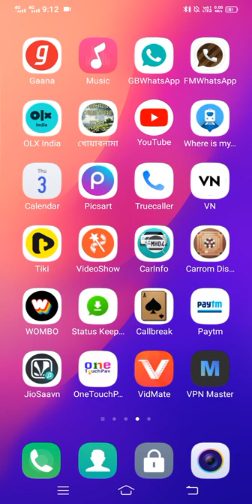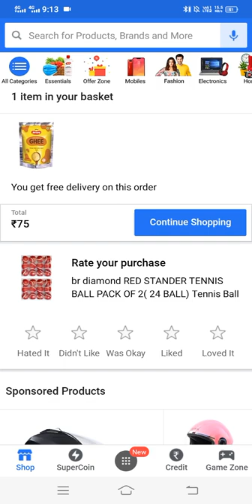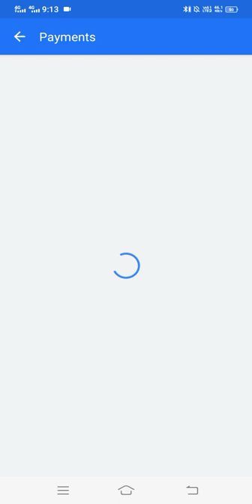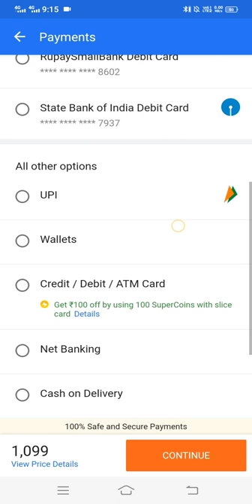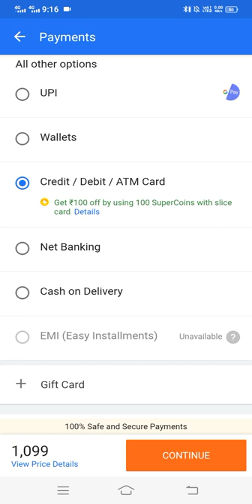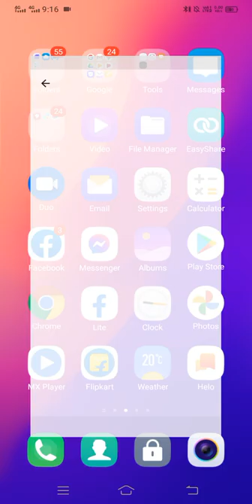Flipkart ,,@cash on delivery unable problem.& Jasim YouTube vlog